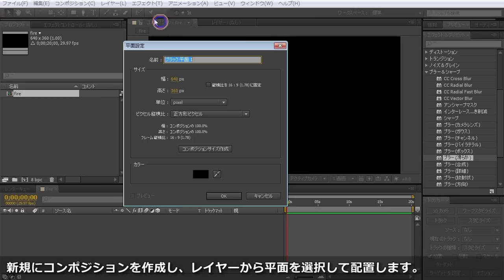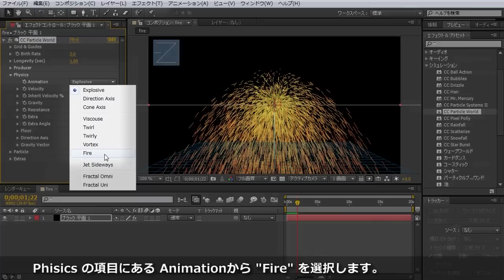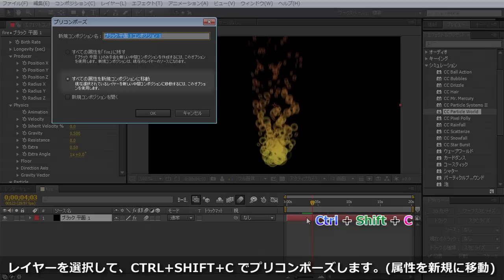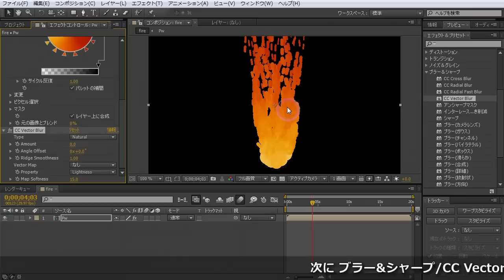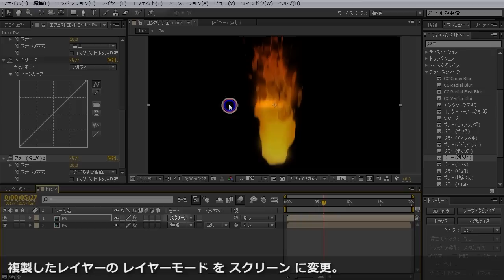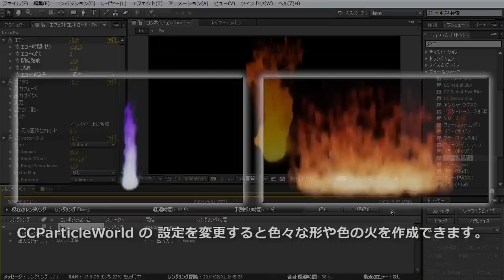After Effects 練習_火の作成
After Effectsで火のアニメーションの練習。
動画で使用しているBGMは煉獄庭園さまよりお借りしました。